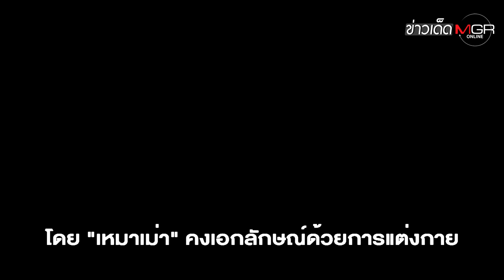"น้องอุ้ม" ไม่รอด! "จีน" ปรับ 609,000 บาท ซื้อฉลามทำกินโชว์ : ข่าวเด็ดแมเนเจอร์